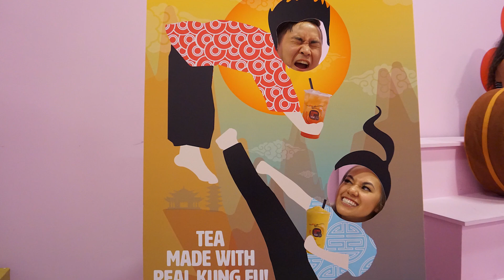BIRTHDAY SURPRISE FOR MY BEST FRIEND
Happy birthday to my best friend, Andy! 2020 has been an absolute shitshow, but it doesn't mean we can't celebrate your special day. I hope you enjoy this video and reflect on all the happy moments you've experienced so far as there are many more ahead of you.

Special thanks to all of the contributors who submitted a video or pictures to be included. This video would not have been possible without your thoughtful effort.

Directed, Produced, and Edited by Andrew Chen
MBB
LAKEY INSPIRED
JOAKIM KARUD
LIQWYD
ARLOW
Filmed during October & November 2020
Extra special thanks to Diana Tran